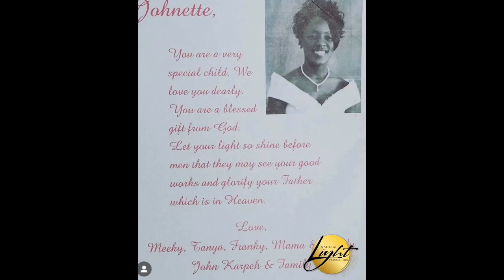Happy Easter / Resurrection Sunday!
“Let me tell you why you are here. You’re here to be salt-seasoning that brings out the God-flavors of this earth.” ~ Matthew 5:13

I thought it was fitting to bring this video back around from last year on this beautiful Easter / Resurrection Sunday. Today believers recognize and celebrate LOVE; the love of our Lord and Savior Jesus Christ. We celebrate everything that he did for us and continues to do through his spirit.

God is not calling us to be perfect, but intentional. We are not living just to be living. Our lives comes with a greater purpose that he uniquely created each of us to carry out in a specific way, daily. We sometimes may not know how or see the bigger picture, but that is why God left us with the special gift of his spirit. We have help! Communicate with him aka pray, listen, follow and don’t forget to shine.✨

💐Thanks again to my big sister Franky Riley for her beautiful poetic style of reading Matthew 5:13-16 in the video. We need more!